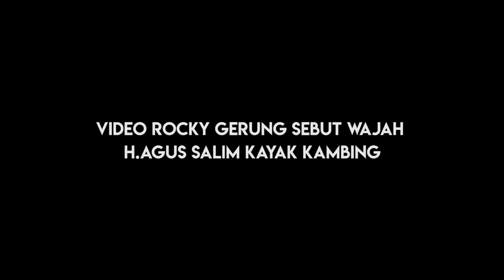ROCKY GERUNG HINA KH. AGUS SALIM , DILAPORKAN !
Kali ini Di The Lawyer Pablo Benua membahas soal Rocky Gerung yang menghina KH. AGUS SALIM, tokoh pahlawan nasional.

Rocky mengatakan bahwa Wajah KH. AGUS SALIM Mirip dengan Kambing .